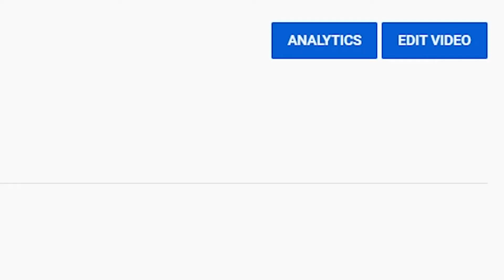chill to these beats instead of doing homework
still chill